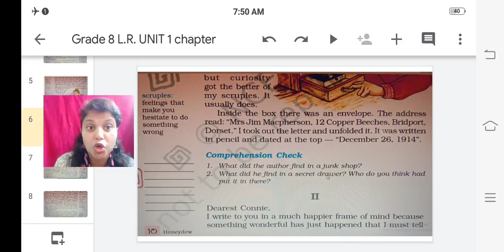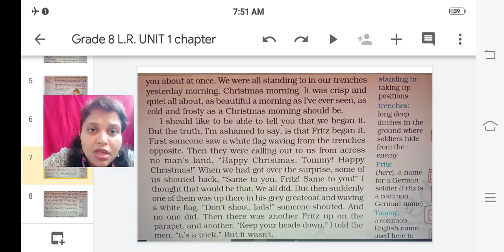MDN Grade 8 Literature Reader Unit 1 The Best Christmas Present in the World Part 5